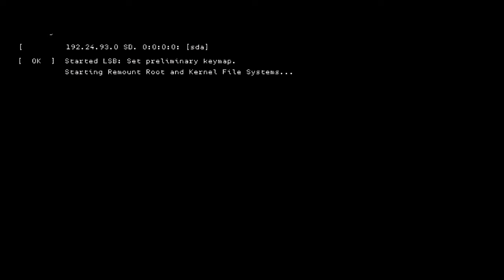Watch Dogs ™ : Iraq theme |Soundtrack | Game OST | (4K 60FPS)